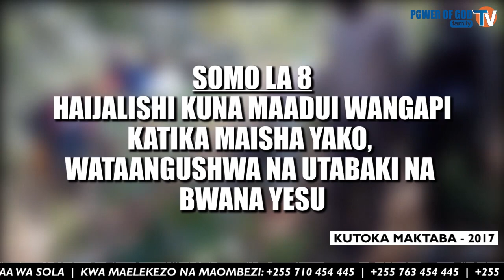WATANG'OKA TU | NABII SANGA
WEKA TUMAINI LAKO KWA MUNGU, KISHA ACHA KUHANGAIKA NA ADUI ZAKO.
HAO, WATANG'OKA TU.